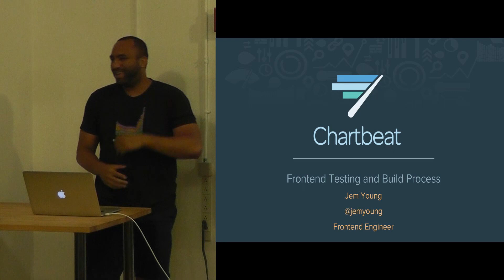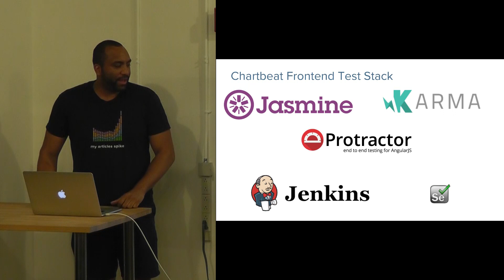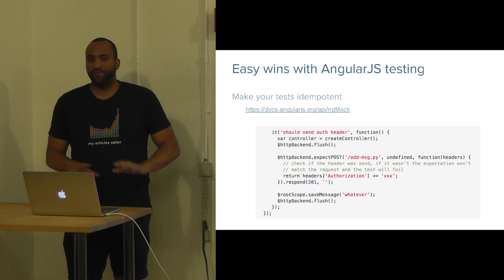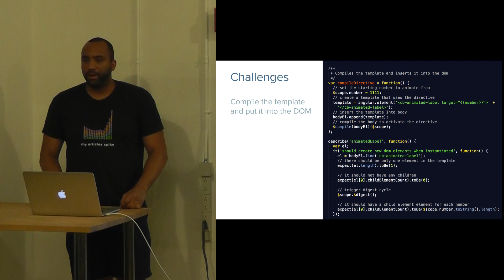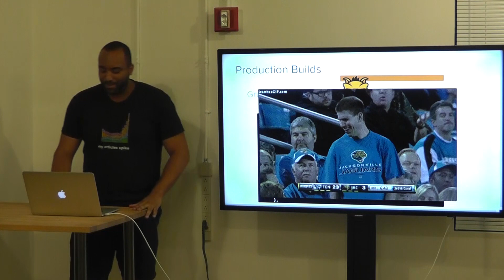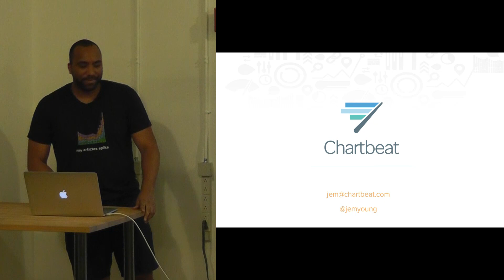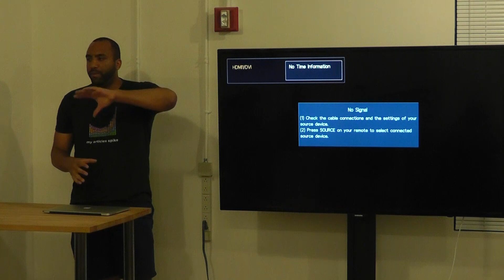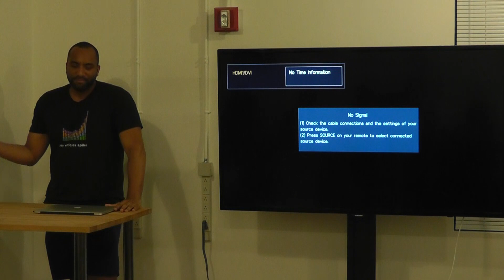Frontend Testing and Build Process - Jem Young